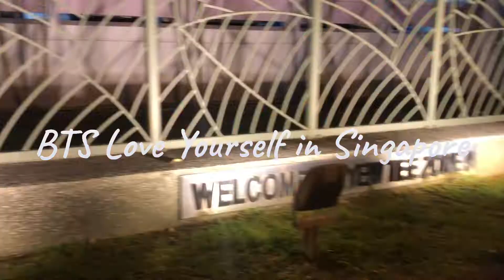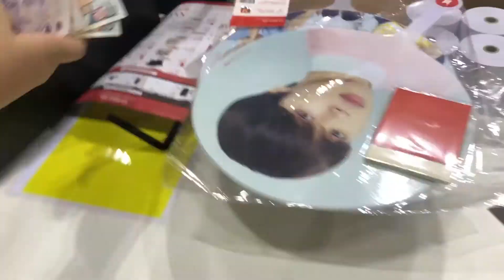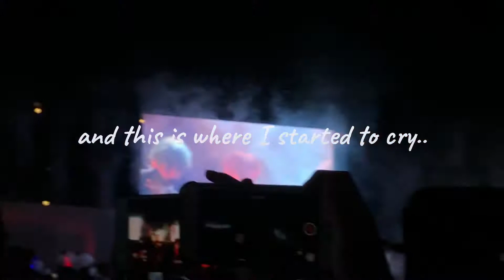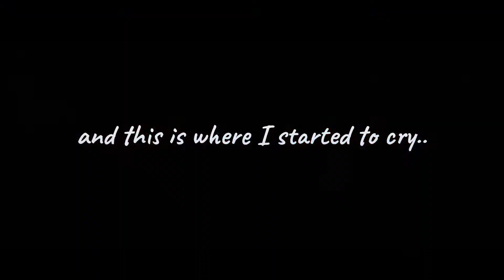BTS Love Yourself Tour in Singapore 🇸🇬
A compilation video of my Love Yourself Tour in Singapore experience. Literally a compilation from leaving the house, line up of merch, line up to the venue, the concert itself to the end of the show.

I will cherish this moment forever. I'm so happy to see them jinjja. Thank you so much Bangtan 💜